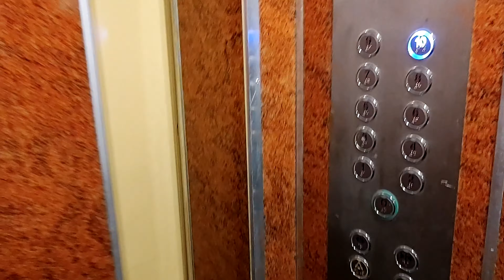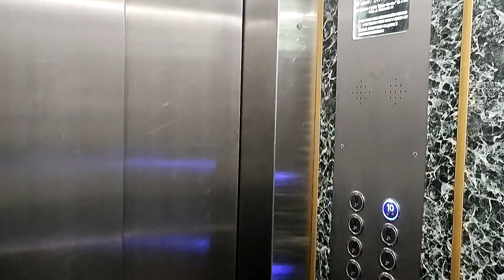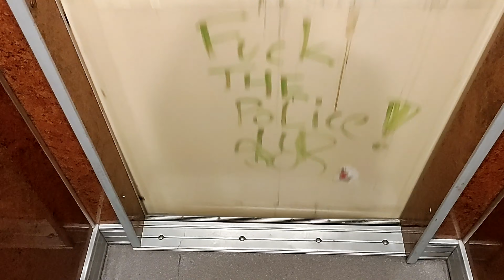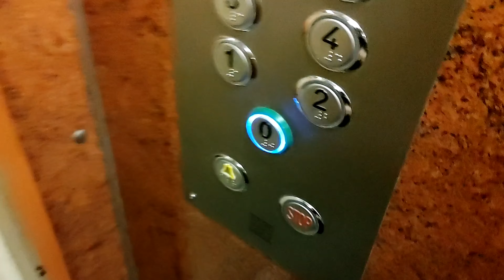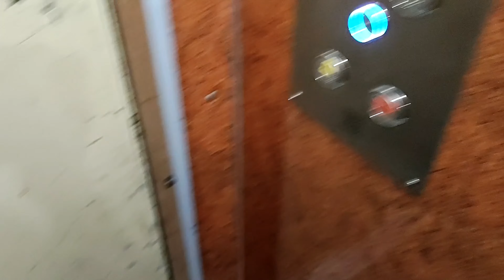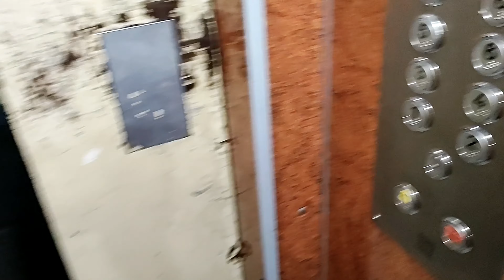Windy w Łodzi #010 Retkinia #1 - @ Olimpijska 5 i 7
Powoli znikające modernizacje które nadal utrzymały swój klimat
niestety nie udało mi się dostać do klatki 1 i 2 na Olimpijskiej 5 - wrócę kiedy indziej.
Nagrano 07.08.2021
Kamera:
Motorola G9 Plus